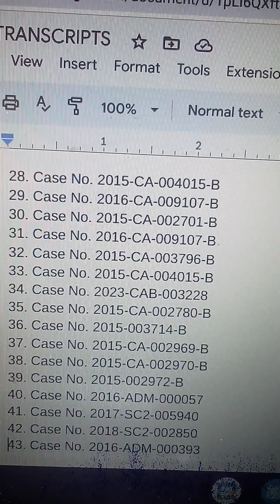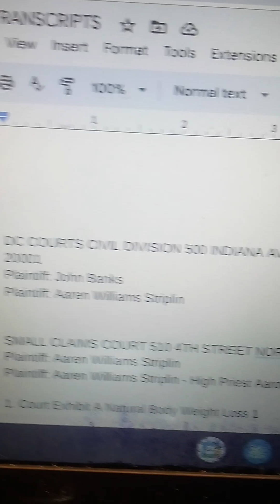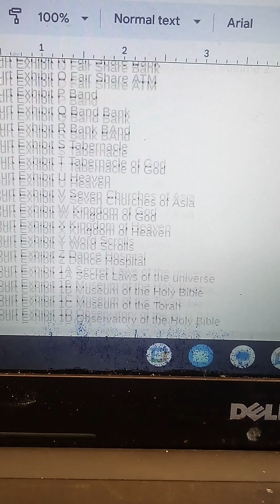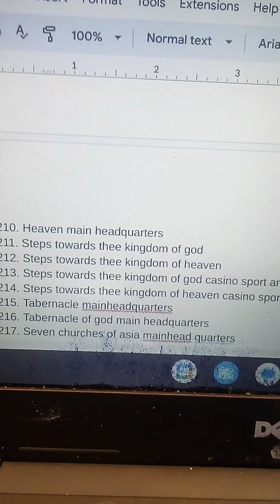Harlem District Attorney Office - Terrorist Jim Jones & Diplomats & Barack Obama kill 24 in court